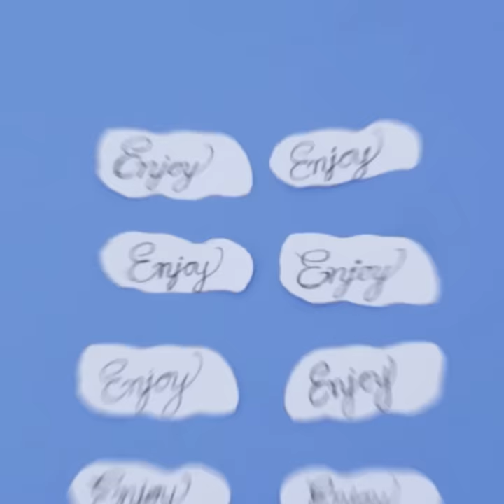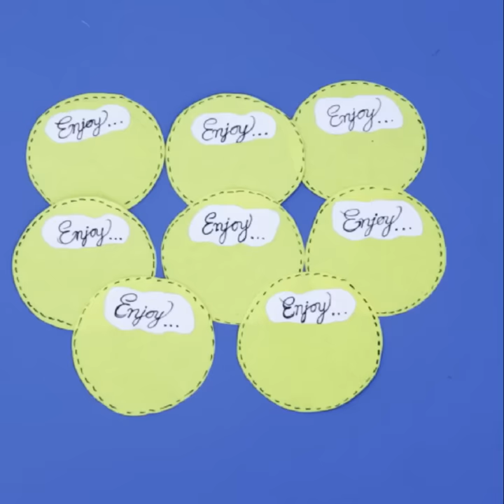11 Easy Usefull ... DIY Craft Ideas for kids || Best Out of Waste Ideas